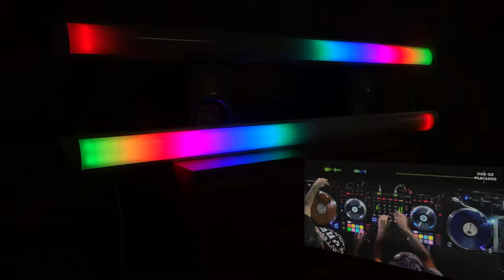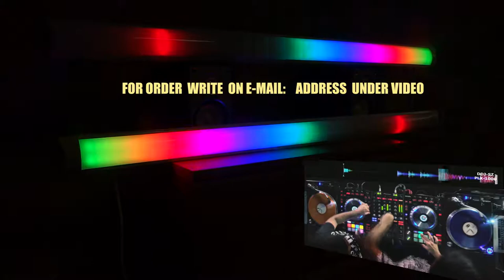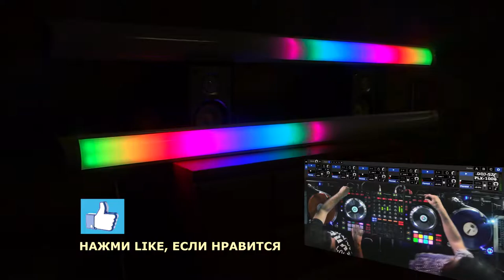Dj BrainDeaD & Dj Bago - Pioneer Presents DDj-SZ & PLX-1000 / VU-ColorMusic V2.2/ VU-Meter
VU-Цветомузыка V2.2 / VU-Meter / Lichtorgel / ColorMusic
Длина LED - 120 см , Высота - 7,5 см